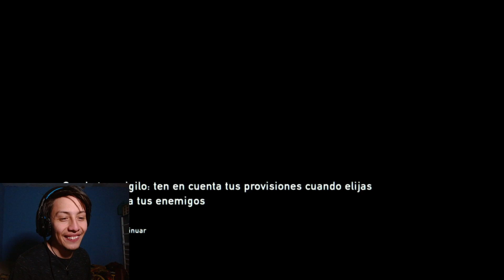The Last Of Us Remake #14 ELLIE DALE CON LA SILLA!! ELPINGUINOSREY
Buenas buenas a todos bienvenidos! Esto fue video extracto de los directos que hacemos en twitch todos los días. Muchas gracias por comentar, dejar tu like y compartir con tus amigos, se aprecio MUCHO! Love you. Your king